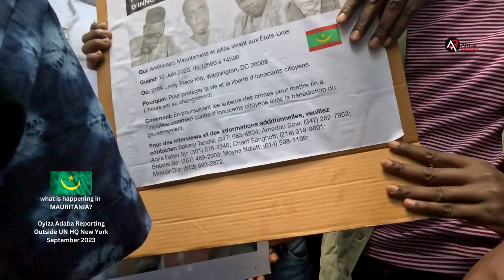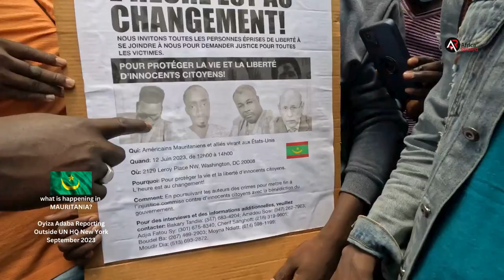AR REPORT | What is Happening in Mauritania?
Journalist Oyiza Adaba speaking with a  group of Mauritanian nationals protesting outside the United Nations headquarters in New York during the annual UN General Assembly in September 2023.

Reporter/Producer: Oyiza Adaba
© An Africa-Related Production